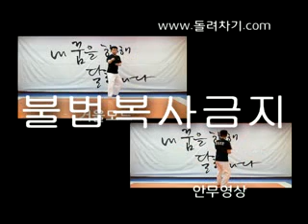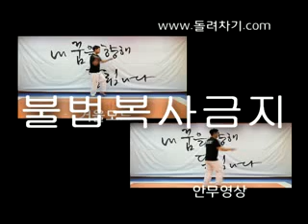NO.159-기본동작(할수있어)